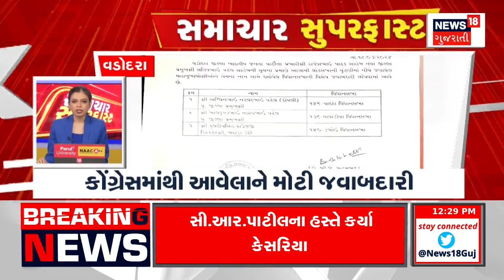Samachar Superfast | Gujarati News | આજના તાજા સમાચાર | Latest News | Top Headlines | Today News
Intro
1. ચૂંટણી પહેલા ગુજરાતની રાજનીતિમાં ભૂકંપ
2.રાજીનામા અંગે કેતન ઈનામદારે કર્યો ખુલાસો
3.ભાજપમાં ભરતી સામે ઈનામદાર નારાજ
4.ઈનામદારના રાજીનામાને લઈ સમર્થકો નારાજ
5. સતીષ નિશાળિયાનું નિવેદન